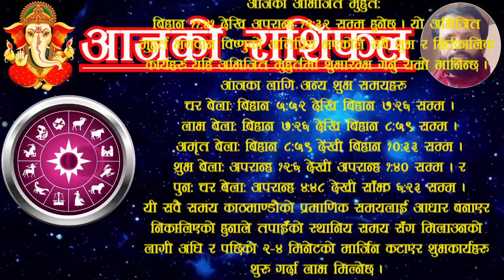Aajako Rashifal Chait 23 | आजको राशिफल चैत २३ | aajako rasifal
For contact/सम्पर्क:
Aajako rashifal chaitra 23 | आजको राशिफल चैत २३ | aajako rashifal | aajako rasifal | jako rasifal
Aajako rashifal 2080 chait 23
2080 chait 23 gate ko rashifal
rashifal 2080 chait 23
23 chait ko rashifal
aajako rashifal 2024 april 05 friday
rashifal 5 april 2024
Today's rashifal 2024 april 5
rashifal friday
voliko rashifal chait 23 | voli push ko rashifal | voli ko rasifal
आजको राशिफल चैत २३
आजको रासिफल चैत २३
रासिफल चैत २३
चैत २३ काे राशिफल
चैत २३ गतेकाे राशिफल
चैत २३ काे राशिफल २०८०
अाजकाे राशिफल चैत २३
चैत २३ गते मंगलवारकाे रासिफल
२०८० चैत २३
२०८० चैत महिनाकाे राशिफल
२०८० चैतकाे रासिफल
2080 चैत